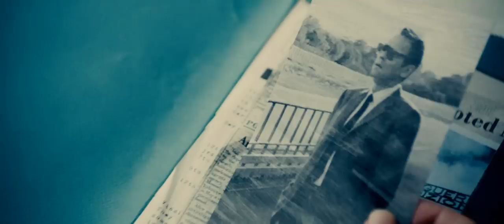Kryptonim U.N.C.L.E- zwiastun # 1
Kryptonim U.N.C.L.E. w kinach od 21 sierpnia 2015

W filmie w reżyserii Guy'a Ritchiego Kryptonim U.N.C.L.E., nowej wersji cieszącego się dużą popularnością serialu z lat 60. XX wieku, Henry Cavill (Człowiek ze stali) wciela się w rolę Napoleona Solo, a partneruje mu Armie Hammer (The Social Network) jako Illya Kuryakin.
Akcja filmu Kryptonim U.N.C.L.E. rozgrywa się w latach 60. XX wieku, w kulminacyjnym okresie zimnej wojny. Skupia się na postaciach agenta CIA Napoleona Solo oraz agenta KGB Illyi Kuryakina.  Agenci, zmuszeni odłożyć na bok wzajemne animozje, łączą siły, aby powstrzymać tajemniczą międzynarodową organizację przestępczą, której celem jest zburzenie równowagi sił poprzez rozprzestrzenianie broni i technologii nuklearnej.  Jedyny trop, do jakiego udało im się dotrzeć, to córka zaginionego niemieckiego profesora, który jako jedyny jest w stanie przeniknąć do organizacji przestępczej. Agenci muszą ścigać się z czasem, aby go odnaleźć i zapobiec ogólnoświatowej katastrofie.
W filmie wystąpili również: Alicia Vikander (Anna Karenina), Elizabeth Debicki (Wielki Gatsby), Jared Harris (Sherlock Holmes: Gra cieni) oraz Hugh Grant jako Waverly.
Scenariusz autorstwa Guy'a Ritchiego i Lionela Wigrama, którzy wcześniej współpracowali przy tworzeniu uwspółcześnionej wersji klasycznej postaci detektywa Sherlocka Holmesa w dwóch przebojowych filmach. Scenariusz powstał w oparciu o pomysł Jeffa Kleemana i Davida Campbella Wilsona oraz Guy'a Ritchiego i Lionela Wigrama, na podstawie serialu telewizyjnego The Man from U.N.C.L.E.. John Davis (Chronicle) i Steve Clark-Hall (Rock’N’Rolla, filmy o Sherlocku Holmesie),, Wigram and Richie odpowiadają za produkcje filmu a David Dobkin został producentem wykonawczym.
W ekipie filmowej Ritchiego znaleźli się również: dwukrotnie nominowany do Oscara operator zdjęć John Mathieson (Upiór w operze, Gladiator), scenograf Oliver Scholl (Jumper, Na skraju jutra), montażysta James Herbert (filmy o Sherlocku Holmesie, Na skraju jutra) oraz nominowana do Oscara projektantka kostiumów Joanna Johnston (Lincoln). Muzyke skomponował Daniel Pemberton (“Adwokat„)
Film The Man from U.N.C.L.E. będzie można zobaczyć na ekranach kin na całym świecie od piątku, 16 stycznia 2015 r.
Warner Bros. Pictures, a Ritchie/Wigram Production, Davis Entertainment Production przedstawia film Guya Richie pod tytułem The Man from U.N.C.L.E., który będzie rozpowszechniany na  całym świecie przez Warner Bros. Pictures, spółkę Warner Bros. Entertainment Company.
WIĘCEJ NA:

OFICJALNA STRONA WARNER BROS. ENTERTAINMENT POLSKA